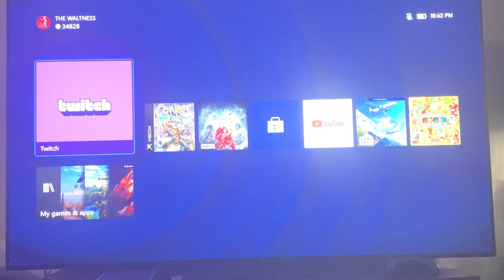xbox series x load screen